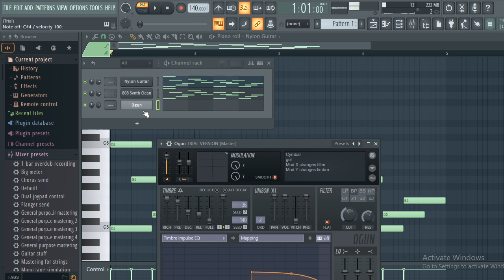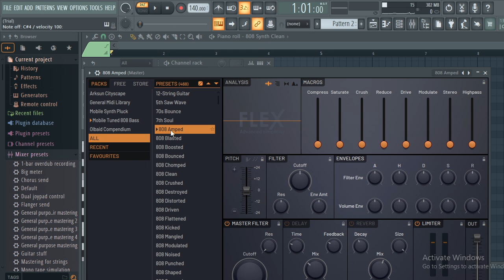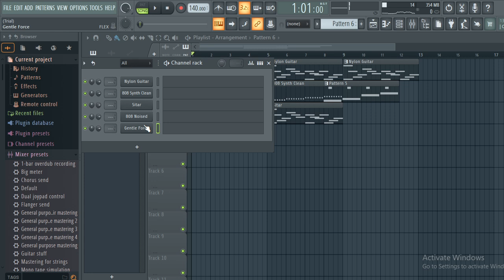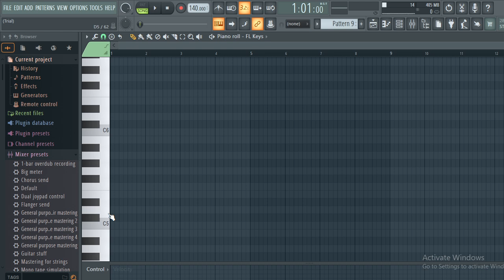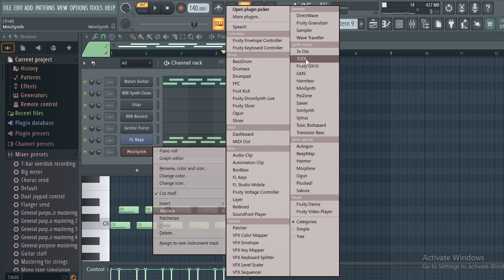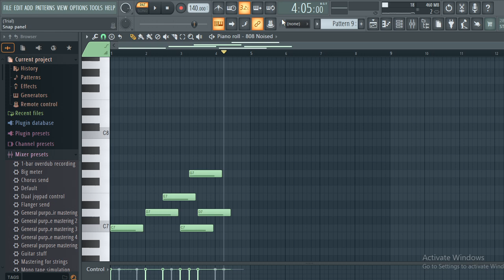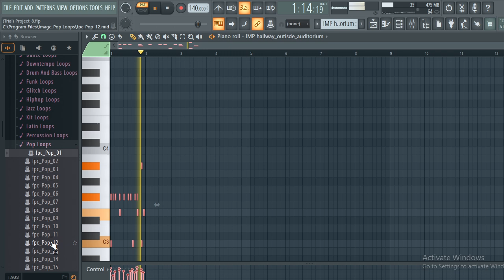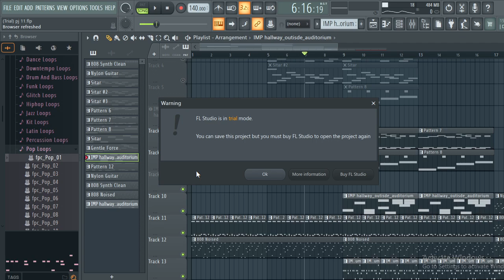how i made music with zero knowledge about fl studio